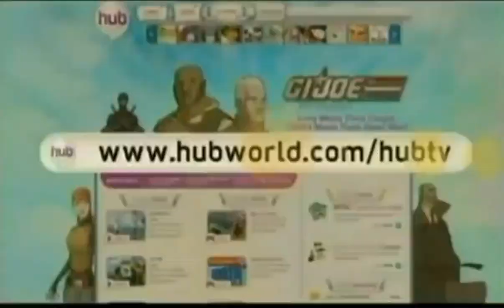The Hub October 29, 2010 Men In Black Promos & Commercials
Commercials & Promos From Men In Black The Series Season 2 Episode 6 The Jack O'Lantern Syndrome.